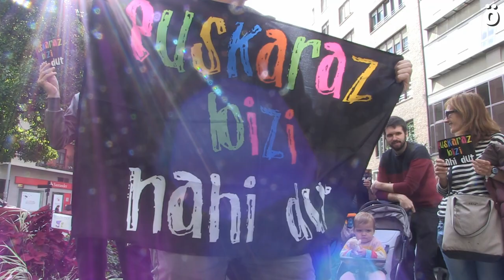Nafarroa euskaraz bizitzeko eskubidea aldarrikatu dute UGTren egoitza aurrean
50 pertsonek bat egin dute sare sozialen bidez zabaldutako deialdiarekin. “Euskaraz bizi nahi dugu” eta “UGT euskararen etsaia” ohiukatuz, sindikatuak euskararen dekretuaren kontra izandako jarrera salatu nahi izan dute. UGT-ren helegiteari erantzuten, Nafarroako Auzitegi Nagusiak euskararen balorazioa eta euskarazko iruditeri elebiduna ezabatzen zuen epaia karrikaratu zuen.

Iturria: Ahotsa.info/Euskalerriairratia.eus